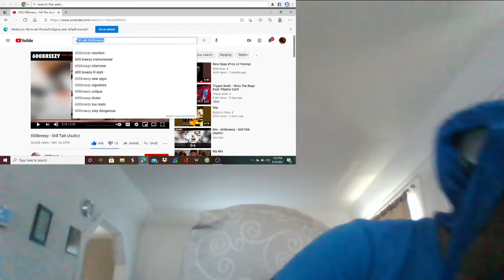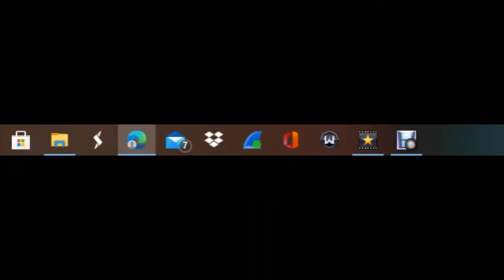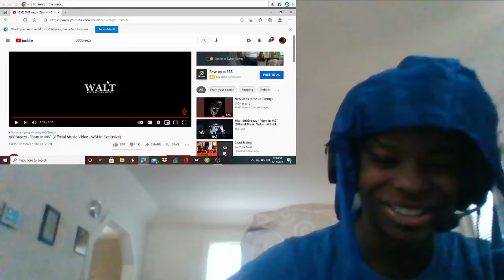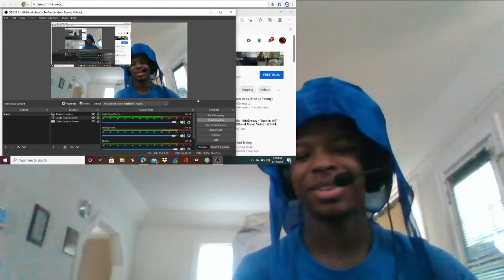600 Breezy 8PM IN MS- Reaction video